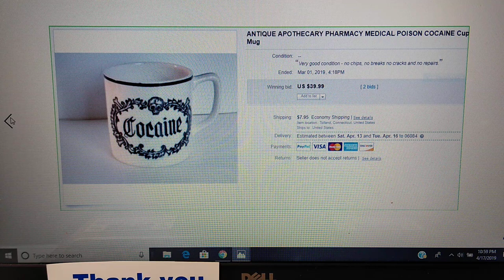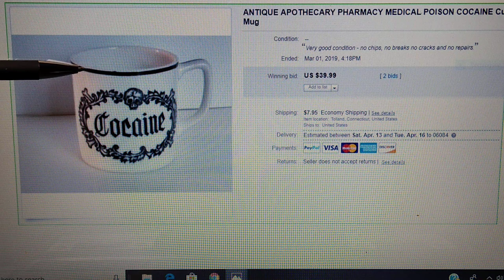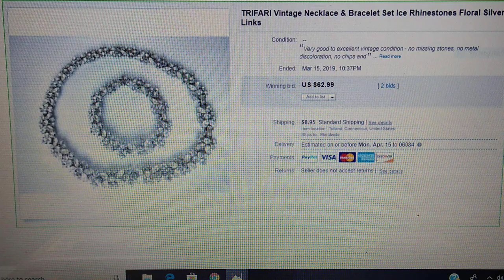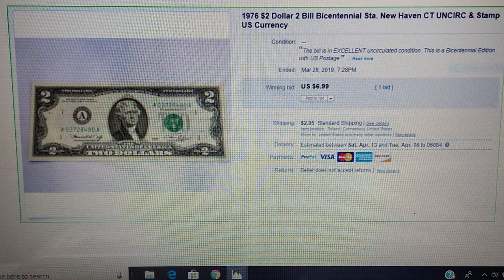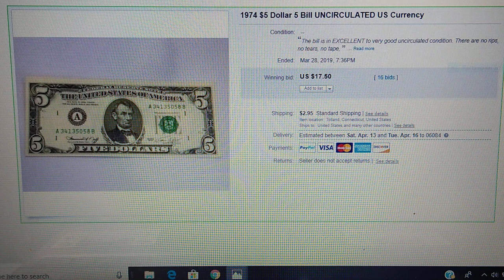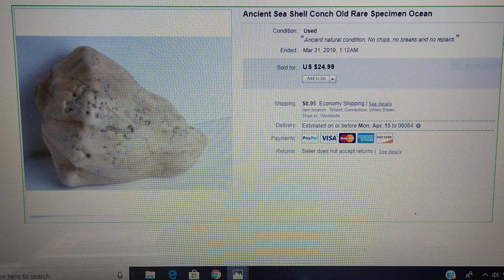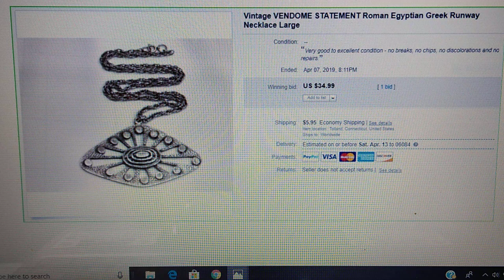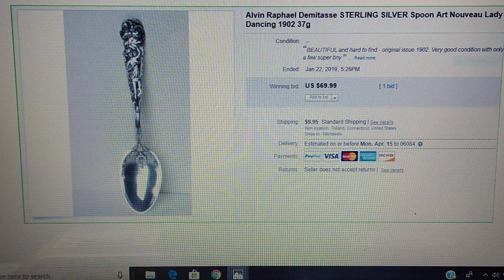Resellers Haul What Sold on eBay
APOLOGIES, for the lighting!!! Sooooo updating our equipment this year!  Dedicating this vlog to Melissa (Lisa) Jean Garrett xoxox!

💜💜💜 THE VELVET LOUNGE 💜💜💜
 ~ Lifestyle ~ Reselling ~ Cooking ~ Fun ~ Money Savers ~

2.  EBATES real checks sent to you in the mail just because you shop online (almost every store you can imagine is part of this program and it costs you NOTHING - PLUS discount coupons are applied too)!!!

3.  TUBEBUDDY - YouTube Optimizer get more activity on your YouTube Channel